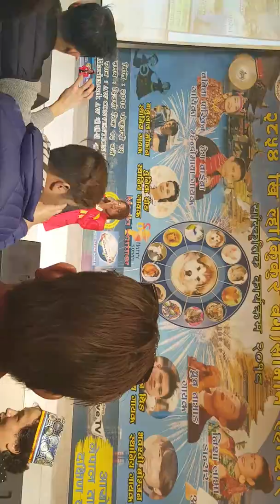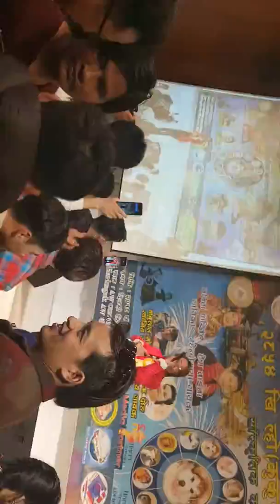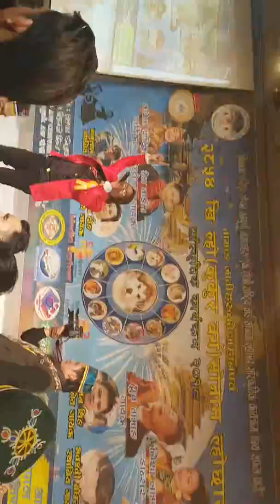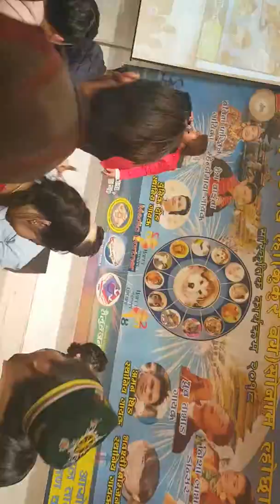कोरियामा नेपालीले लोछार एसरी मानिन्छ/आशुसेन लामाको सोरमा बिलकुलै नायाँ लोछार गीत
Dhunga ma dhunga ma by Ashusen lama